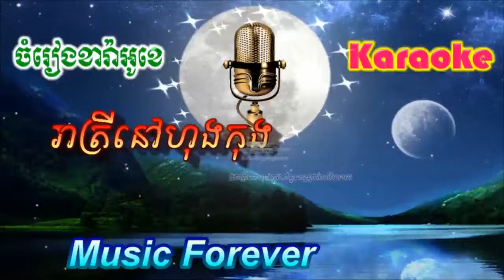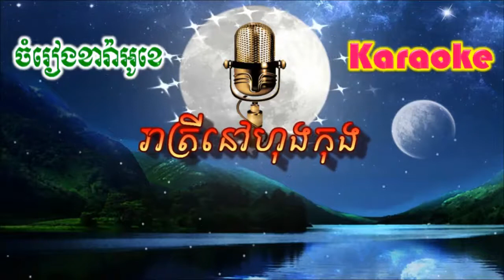Reatrey Nov Hongkong - រាត្រីនៅហុងកុង (ភ្លេងសុទ្ធ)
សូមរីករាយច្រៀងកំសាន្តបទ Reatrey Nov Hongkong - រាត្រីនៅហុងកុង (ភ្លេងសុទ្ធ)